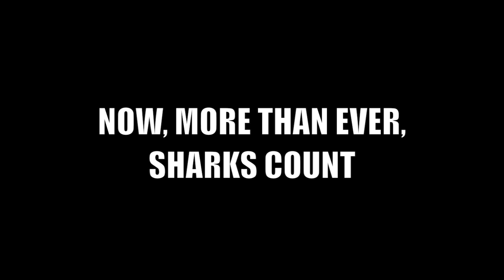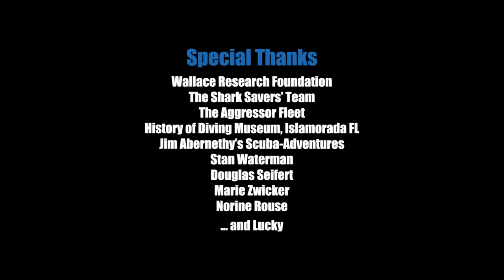Sharks Count - Trailer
Sharks were once plentiful and often experienced by divers along the Florida coast. As in many places in the world, those shark populations are now severely depleted and seeing a shark is a rarity. In "Now, More Thank Ever, Sharks Count", pioneering divers recount their experiences decades ago of seeing many sharks when diving. Unfortunately, we have only their memories and not recorded data. This film introduces a new citizen science program called SharksCount, a program to enable divers to count and record the sharks that they see on their dives. With SharksCount, Shark Savers is building a new, international database of shark sightings to help the cause of shark conservation.